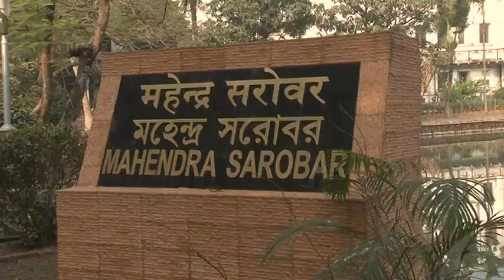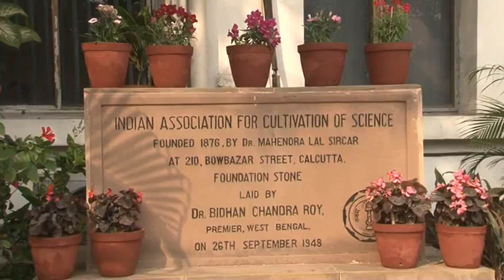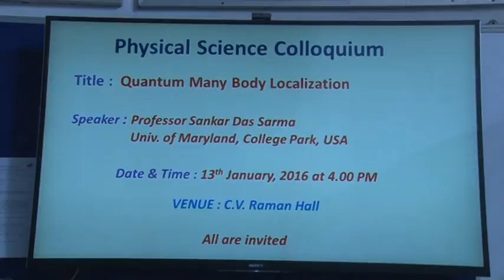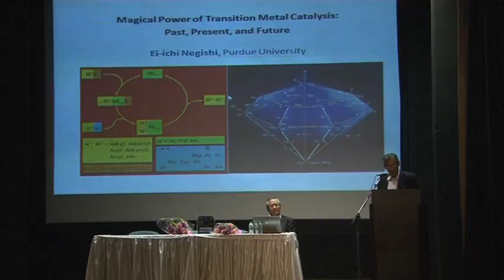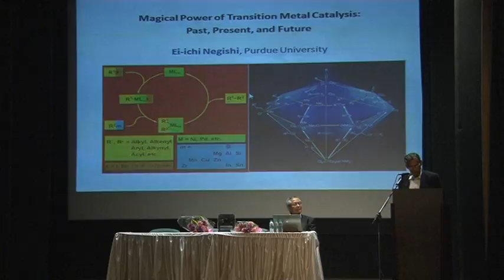C.V. Raman Memorial Lecture 2016 by Professor Ei-ichi Negishi, NL at 13th January 2016. Part-I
Part-I
C.V. Raman Memorial Lecture 2016 by Professor Ei-ichi Negishi, NL
Herbert C. Brown Laboratories of Chemistry Purdue University, USA  at 13th January 2016.
Topic : “Transition Metal Catalysis for a Sustainable and Prosperous World ”
Date : Wednesday, 13th January 2016
Time : 10:30 AM
Venue : MLS Hall, IACS